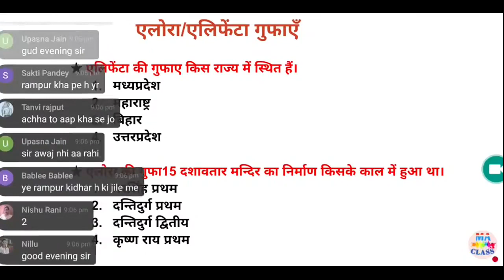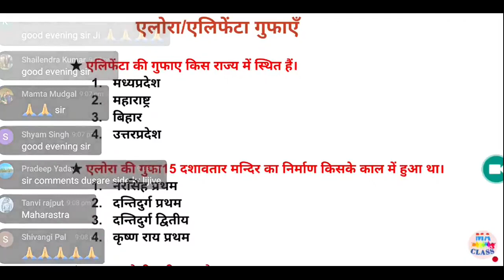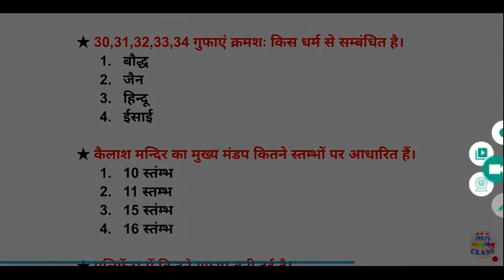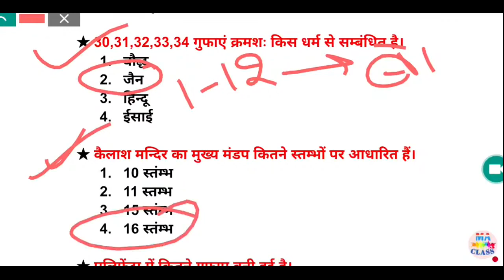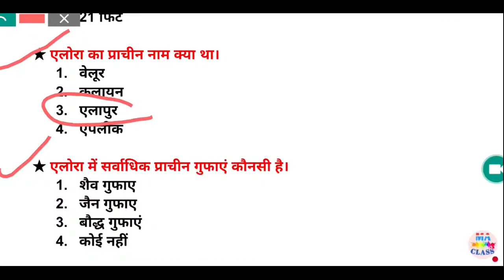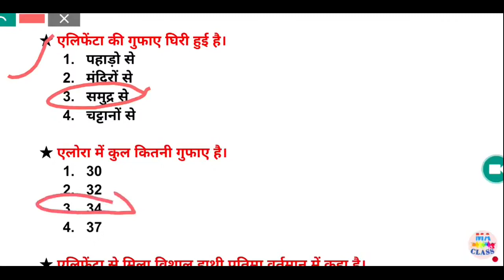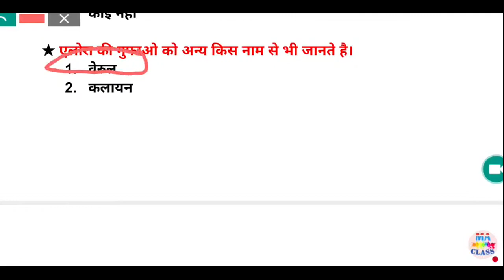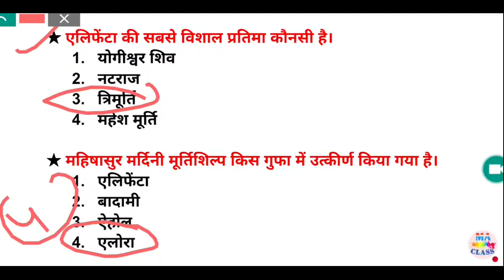एलिफेंटा व एलोरा गुफाएं वस्तुनिष्ठ प्रशन-उत्तर// elora and eliphenta caves important questions / art